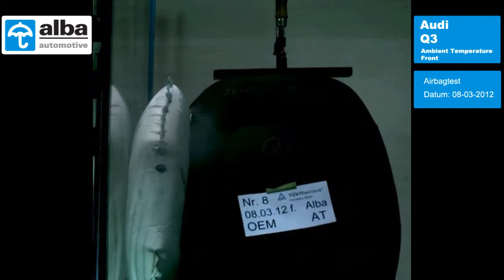Audi Q3 Ambient Temperature, Front OEM